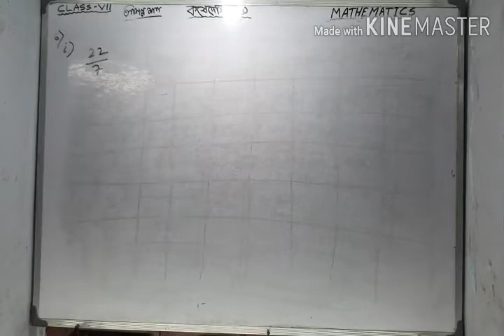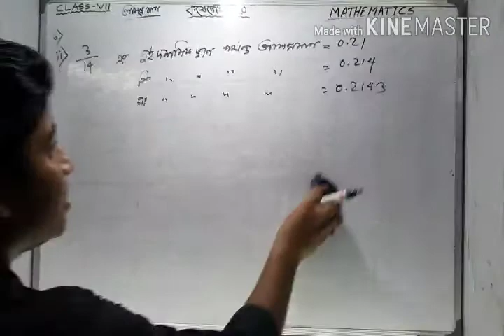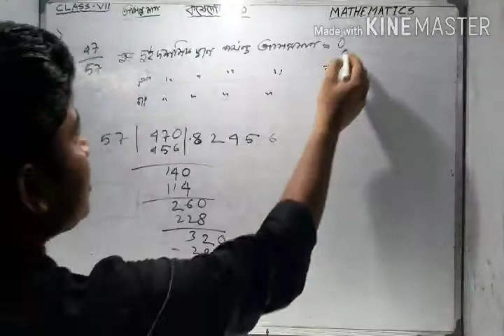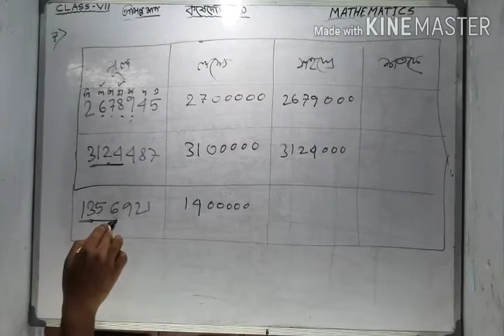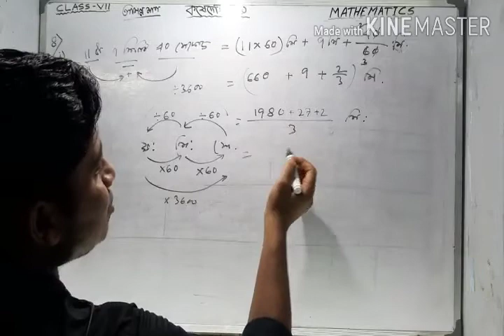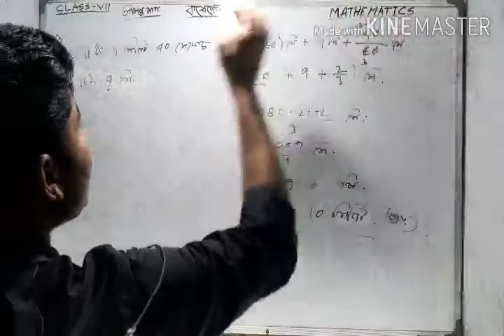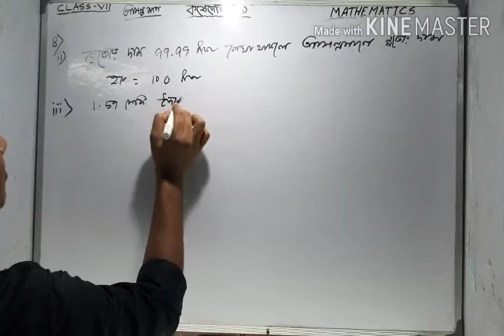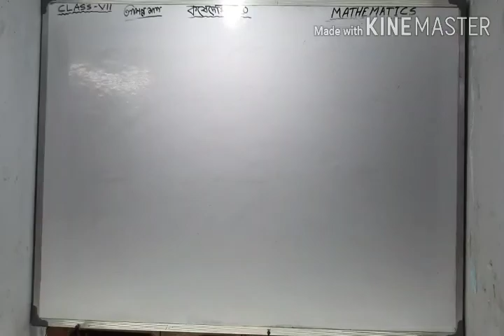Class 7th Math কষে দেখি 10 || WB Class VII Math Chapter 10 || WBBSE || পশ্চিমবঙ্গ মধ্যশিক্ষা পর্ষদ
Class 7th Math কষে দেখি 10 Part-II || WB Class VII Math Chapter 10 || WBBSE || পশ্চিমবঙ্গ মধ্যশিক্ষা পর্ষদ

সবাইকে অভিনন্দন !
"Prasenjit Maths" চ্যানেলে আপনাকে স্বাগতম ।

আমি PRASENJIT JANA .  এটি একটি Educational Channel .

এই চ্যানেলে "পশ্চিমবঙ্গ মধ্যশিক্ষা পর্ষদ" -এর গণিত বিষয়ে সমস্ত সমস্যার সমাধান রয়েছে ।  এছাড়াও সকল প্রতিযোগীতা মূলক পরীক্ষার জন্য অঙ্ক বিষয়টি বিশেষ সহজ পদ্ধতিতে আলোচনা হয় ।

তোমরা এই চ্যানেলটি প্রত্যহ ফলো করো ।  আর তোমাদের কোন অংকের সমস্যা হলে Telegram -এ 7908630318 নম্বরে পাঠিয়ে দাও ।  আমি যথাসম্ভব দ্রুত উত্তর দেওয়ার চেষ্টা করব ।

আমাদের চ্যানেলে সাক্ষাৎ করার জন্য ধন্যবাদ ।
                          আবার দেখা হবে ।

how to solve math problems fast
wb board class 7 math solution
math solution in bangla

class VII math, class 7 math solution, class Vii math, class 7th maths, class vii math,

class 7th science, home tuition, study from home,

Prasenjit sir, sahil sir, abhinay sir, rakesh yadev sir,

unacademy, testbook, wifistudy, etc.